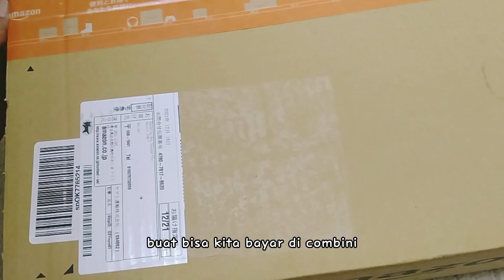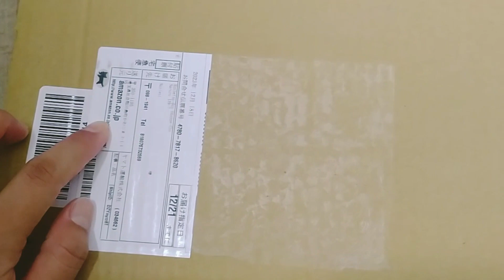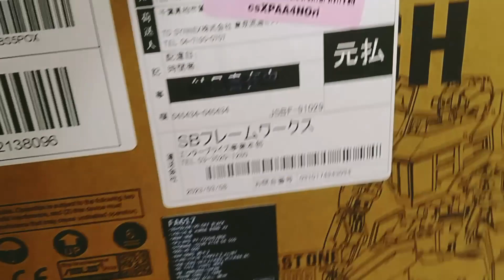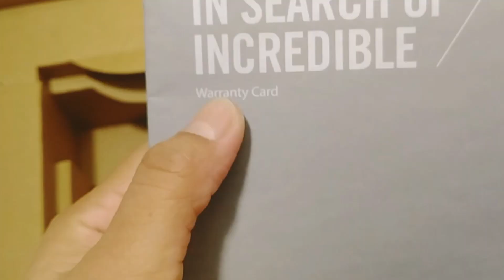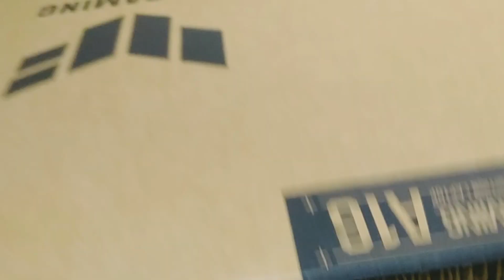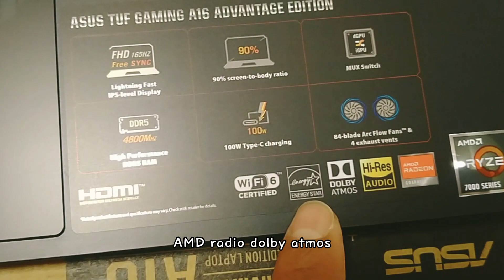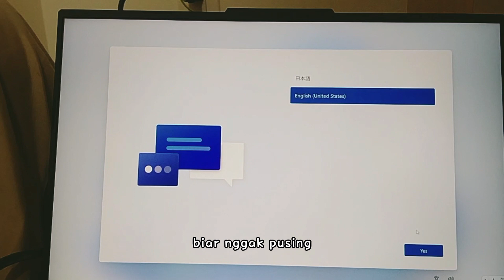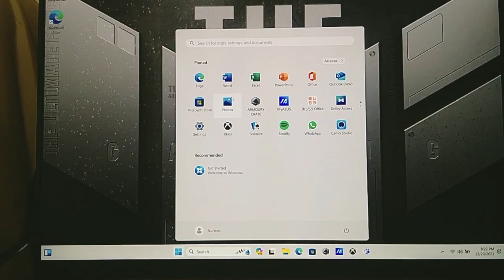Cara Order Barang di Amazon Jepang Tanpa Ribet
Buka Situs Amazon
Buat Akun Amazon
Telusuri Barang
Pilih Barang
Tambahkan ke Keranjang
Pemeriksaan Keranjang
Checkout
Pilih Alamat Pengiriman
Pilih Metode Pengiriman
Pilih Metode Pembayaran
Pemeriksaan Pesanan
Konfirmasi Pembayaran

Setelah pesanan Anda berhasil diproses, Anda dapat melacak status pengiriman melalui akun Amazon Anda. Pastikan untuk menyimpan nomor pelacakan jika tersedia. Jangan lupa untuk memeriksa kebijakan pengembalian dan garansi produk yang Anda beli.

Jika kalian mau memberikan support lebih untuk membantu memajukan channel ini, bisa klik link dibawah ini ya! Terima kasih banyak.